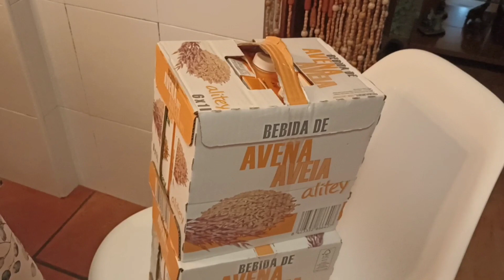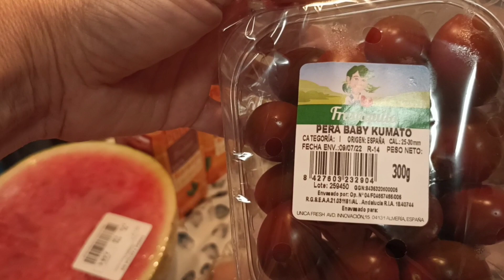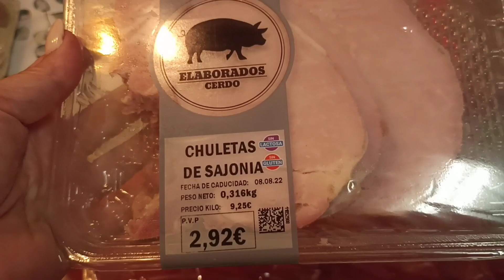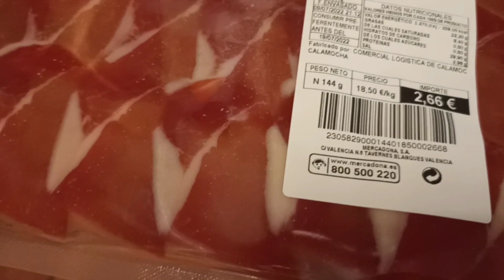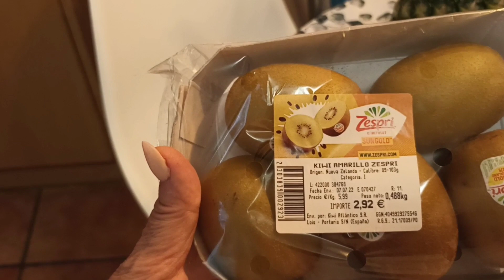fibromialgia ó covid ?.+compra.